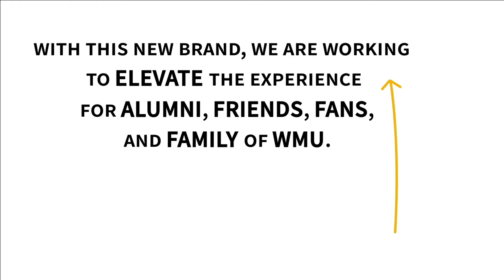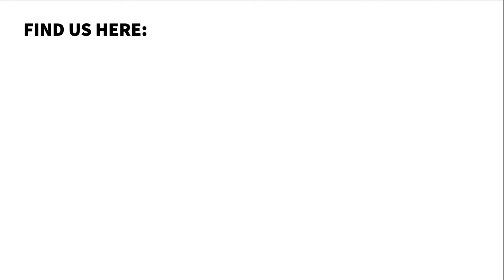We are the WMU Alumni Association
MyWMU is no longer! The WMU Alumni Association is our new name and connecting  the WMU University Community is our game.

Heritage Hall
1903 W Michigan Ave